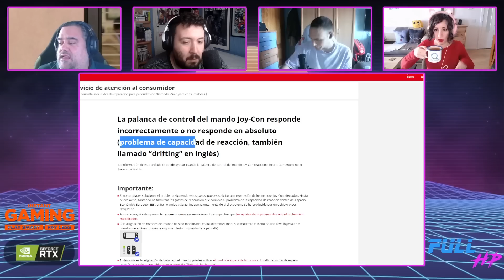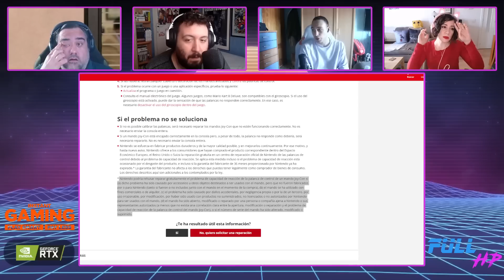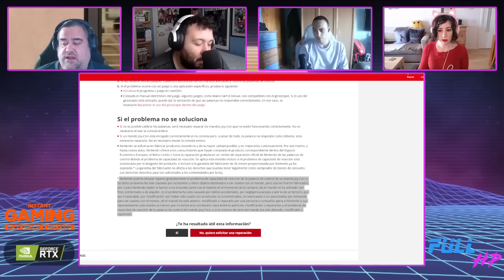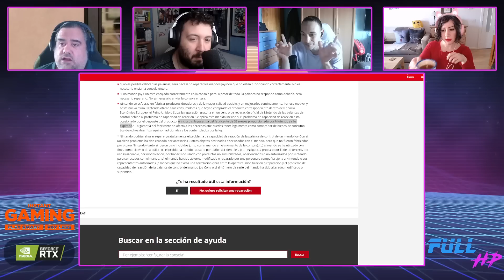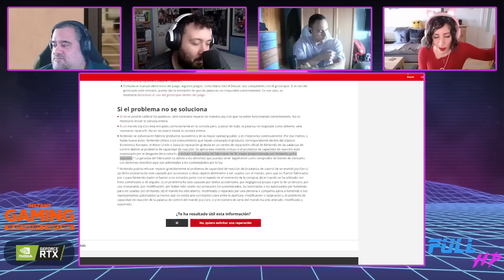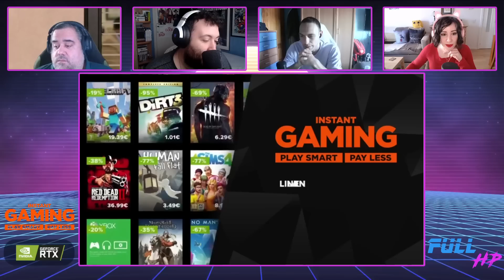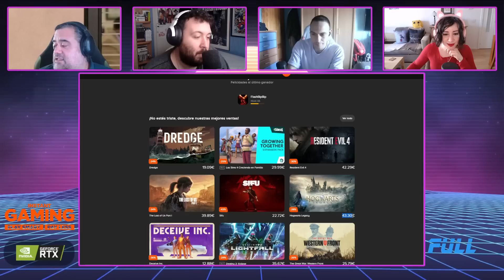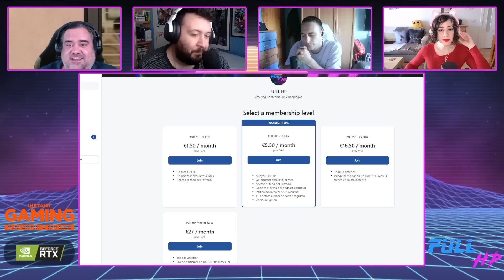NINTENDO arreglará GRATIS el DRIFT de sus JOYCON. Habrá REMAKE de HARRY POTTER - Full HP 1.016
Martes con LauraLunaLu y el anuncio de Nintendo de que reparará gratis el drift de sus Joy-Con. Qué buenas noticias, ¿no?
Y además, el remake de Harry Potter que podría haber inspirado Hogwarts Legacy, una nueva consola competidora de Steam, la decisión de Star Wars Jedi: Survivor de conservar sus poderes en la secuela, y el movidote de Ark y Ark 2.

Noticias:
00:00 - Intro
05:27 - LA NOTICIA DEL DÍA: Nintendo arreglará gratis el drift de sus Joy-Con
31:11 - Habrá remake de Harry Potter
42:39 - ROG Allly quiere competir con Steam Deck
52:30 - Star Wars Jedi: Survivor conservará sus poderes
59:08 - El movidote de Ark y Ark 2
01:16:05 - LA PREGUNTA DEL DÍA: "¿En cuáles provincias de España conocéis la mona de Pascua?"

¡Utiliza nuestro link de referidos en Amazon!